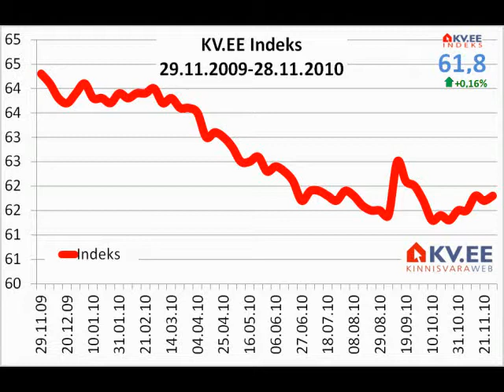2010-11-29 KVEE indeksi kommentaar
Adaur.ee kinnisvaraanalüütik Tõnu Toompark annab kommentaari KV.EE indeksi viimase aja liikumistele.